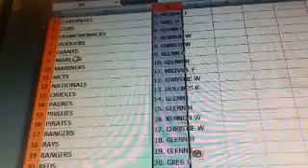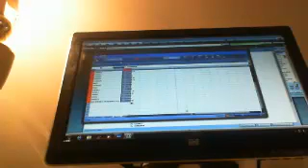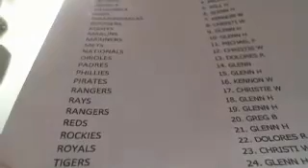2013 BOWMAN INCEPTION BASEBALL BOX 1 RANDOM